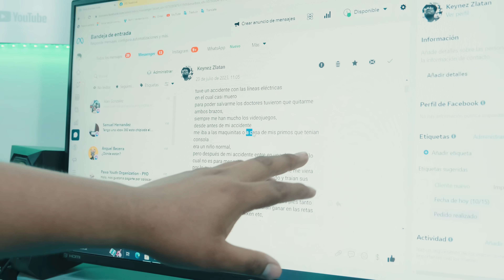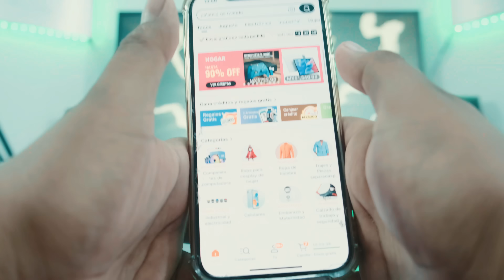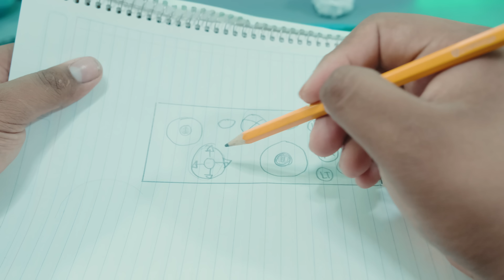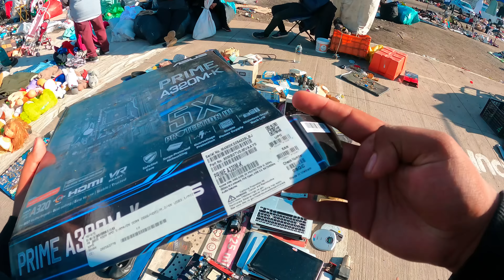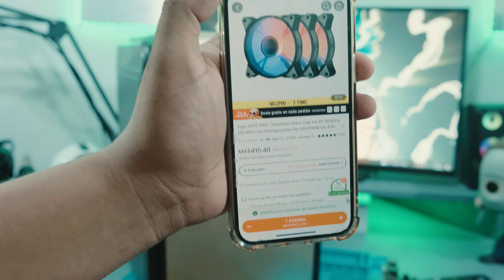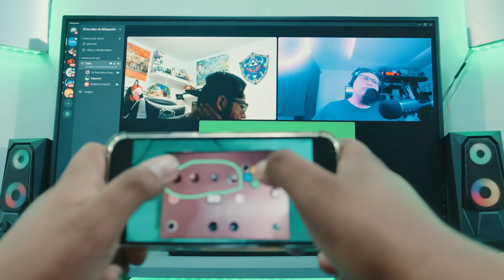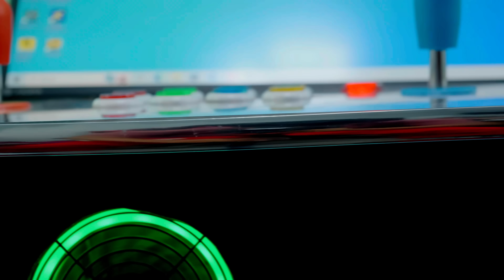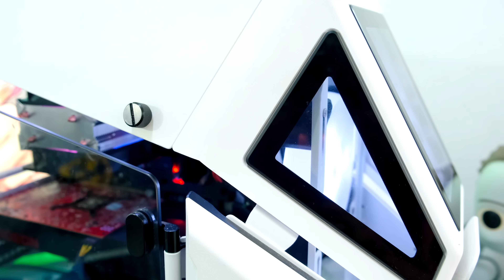Un proyecto muy ambicioso...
¡Celebra con TEMU del 👻15 de octubre al 03 de noviembre👻 el Día de Muertos!

Compra mis selecciones↓
JEYI M.2 NVME A PCIE 4.0 X16 Adaptador MX$161.49💰
Vestido De Noche Precioso Para Muñecas De 11.81 Pulgadas Y Muñecas BJD Blythe De 16 Pulgadas MX$56.99💰
Peluca De Muñeca Muñeca Masculina Muñeca Femenina Peluca De Simulación De Alta Calidad MX$255.99💰
Aigo AR12 Computer Case Fan Pc 120mm RGB Fan 6pin MX$117.49💰
2 Pegatinas Yzk, Pegatinas Autoadhesivas De La Serie De Oración Para Niñas MX$32.99💰
EAGET ET-P20 Aumente El Rendimiento De Su Computadora MX$235.49💰
EAGET ET-P20 4GB 8GB DDR3 Aumente El Rendimiento MX$210.49💰
54pcs Pegatinas De Álbum De Materiales De Gato Blanco MX$39.99💰
20 Unids/set Accesorios Para Muñecas Diferentes Vasos De Plástico Para Muñeca Monster High MX$55.59💰
Kit De Tablero De Control De Joystick Arcade MX$589.49💰
YinDiao Caller Teclado mecánico 104 teclas Eje verde Retroiluminado Oficina MX$695.99💰